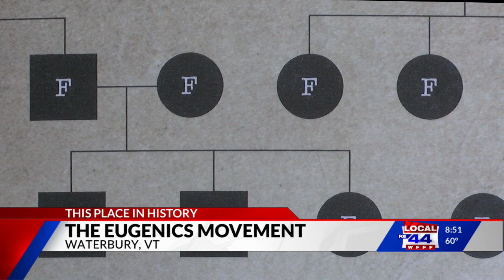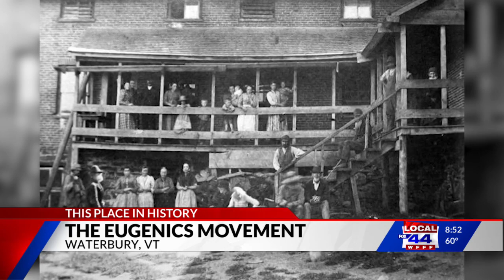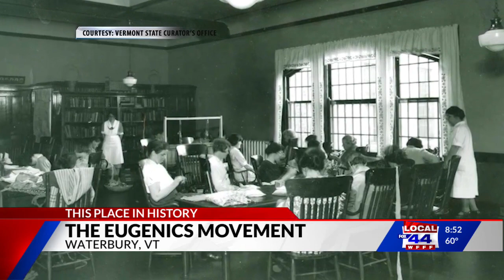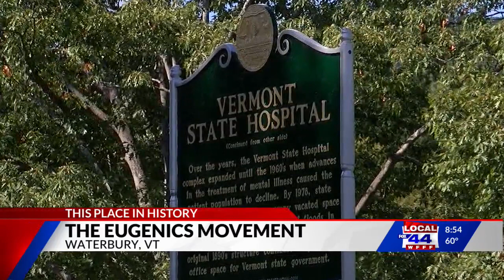This Place in History: Eugenics in Vermont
In the early 1900s, many U.S. states wanted to remove people deemed 'undesirable' from the gene pool.